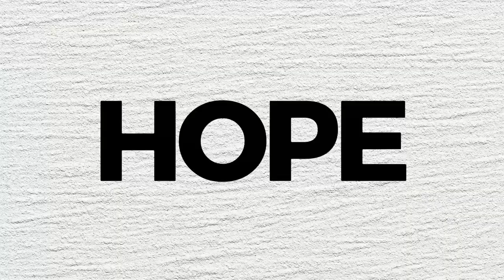The Housing Market UNLOCKED!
🏡 𝐓𝐡𝐞 𝟐𝟎𝟐𝟒 𝐇𝐨𝐮𝐬𝐢𝐧𝐠 𝐌𝐚𝐫𝐤𝐞𝐭 𝐡𝐚𝐬 𝐮𝐧𝐥𝐨𝐜𝐤𝐞𝐝! 🔐

After a challenging 2023, the market is bouncing back with increased inventory and strong demand. It's a perfect time to make your move. Contact my team for a home valuation and the latest market stats. 🗝️🌟

𝗚𝗲𝘁 𝗼𝘂𝗿 𝗩𝗶𝗿𝘁𝘂𝗮𝗹 𝗦𝗲𝗹𝗹𝗲𝗿 𝗦𝗲𝗺𝗶𝗻𝗮𝗿 𝗡𝗢𝗪: 𝗜𝘁'𝘀 𝗙𝗥𝗘𝗘!

to learn at home from your 🛋️ or 🛀